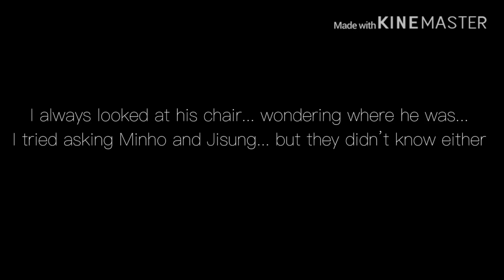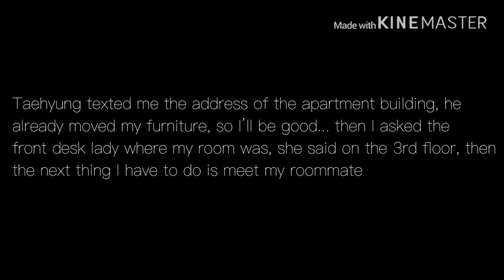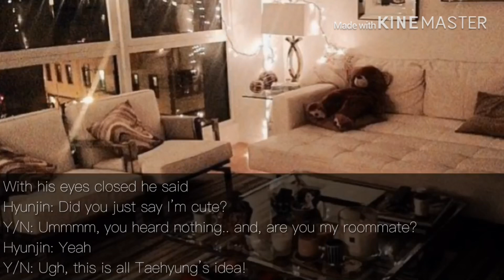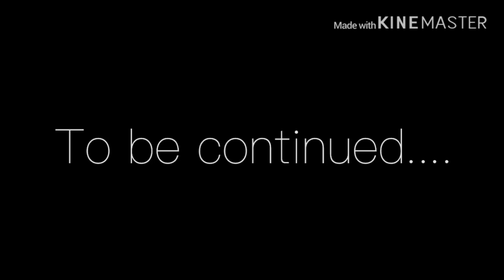i hate you:: hwang hyunjin"seven